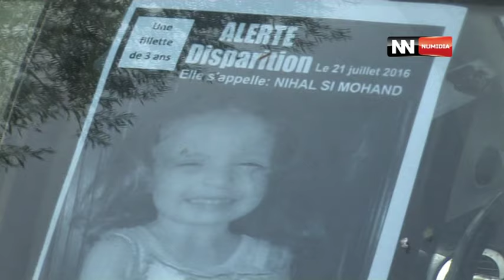Nihal les citoyens, choqués, ne parlent plus que de cela!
Les citoyens, choqués, ne parlent plus que de cela ; ils suivent régulièrement, de très près, l’évolution de la situation. Le fait est inédit dans la wilaya qui n’a enregistré aucun cas d’enlèvement d’enfant jusque-là. La région de Tizi Ouzou a connu plusieurs cas de kidnappings d’entrepreneurs et autres commerçants ces dernières années, où le phénomène a pris de l’ampleur, mais jamais aucun enfant n’a été ravi à ses parents.